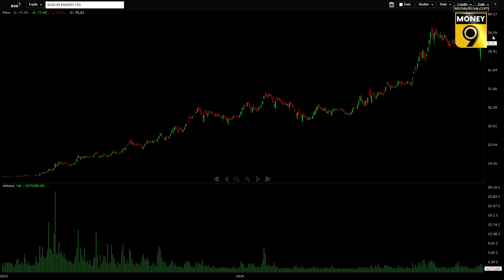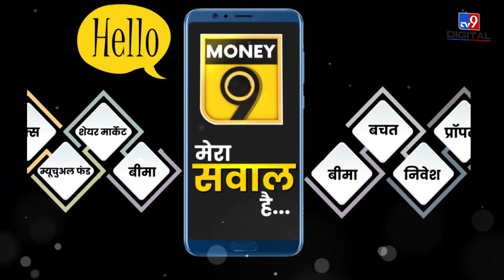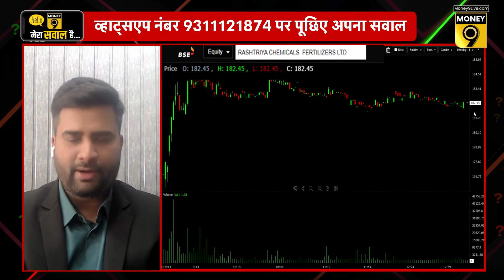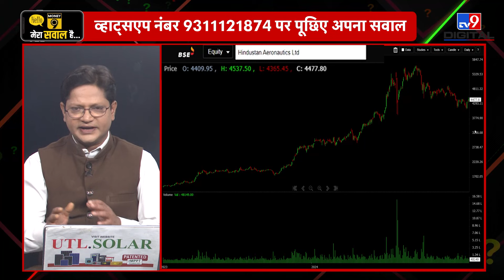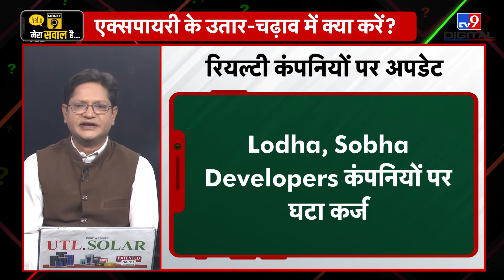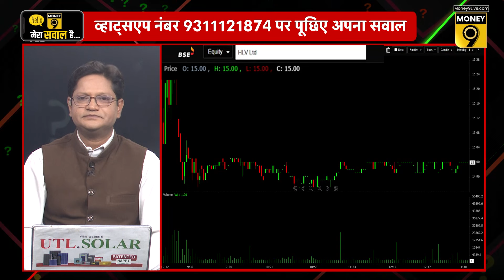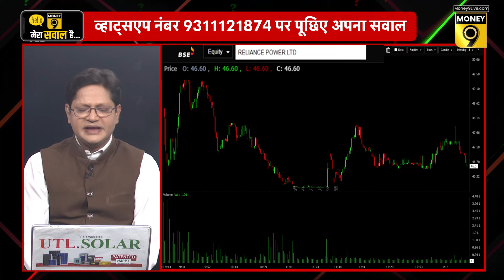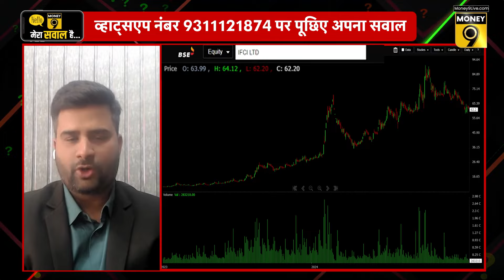IREDA, NHPC, NTPC, Suzlon, BHEL, Tata Power, Reliance Power, IRFC, RVNL, HAL Share में क्या करें?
एक्सपायरी के उतार-चढ़ाव में क्या करें? PSU शेयरों में लौटी खरीदारी में कर सकते हैं खरीदारी? Tata समूह के किन शेयरों में हैं खरीदारी के मौके? Pharma शेयरों की गिरावट में कैसे बनाएं रणनीति? Garuda Construction IPO में आखिरी दिन अप्लाई करें या नहीं? दर्शकों के सवालों के जवाब दे रहे हैं, Market Expert, Arun Mantri.